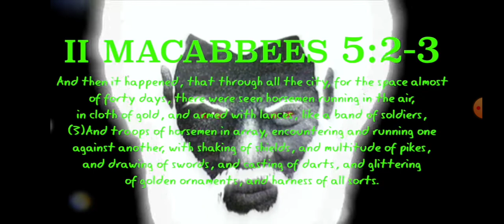What a display of POWER & GLORY🛸🔥🛸🔥💪🏿